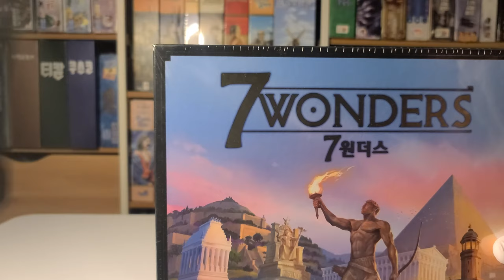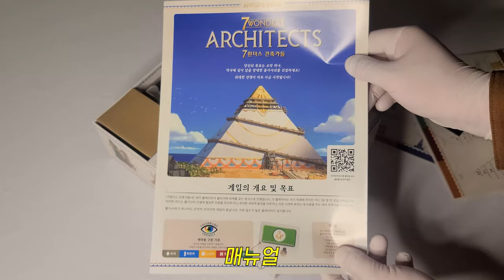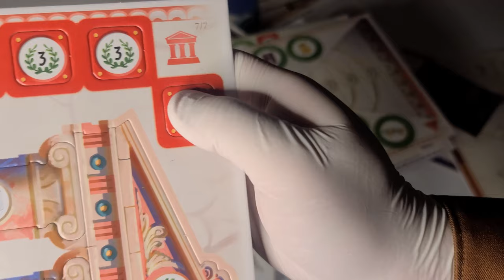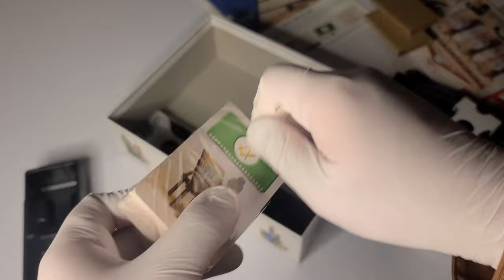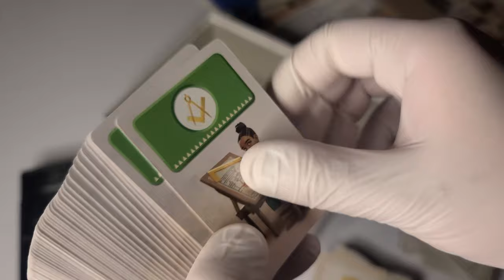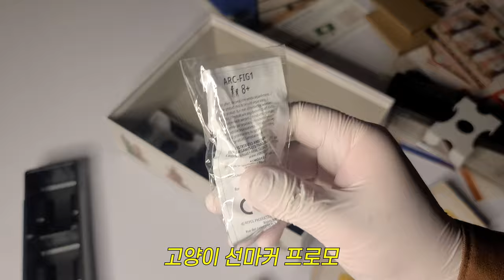🏛 이제는 또 건물까지 지으라고 하네│7원더스 : 건축가들│보드게임 언박싱 🏛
게임 정보

디자이너 : Antoine Bauza
출시일 : 2021.10
한글판 퍼블리셔 : 코리아보드게임즈

00:00 게임 패키지
00:33 박스 사이즈 & 무게
01:11 스티커
01:34 매뉴얼
02:00 펀칭 카드 보드
03:02 개인 트레이
03:34 카드 & 카드 트레이
05:02 고양이 선마커 프로모